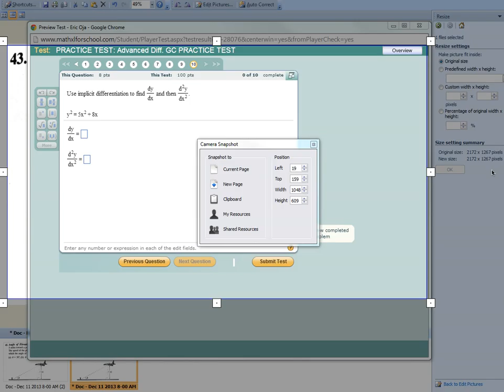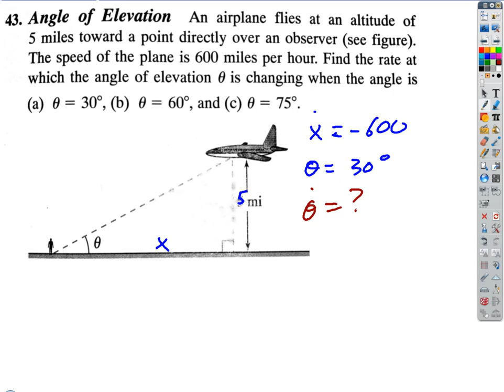Even More Adv Diff and Related Rates Reveiw